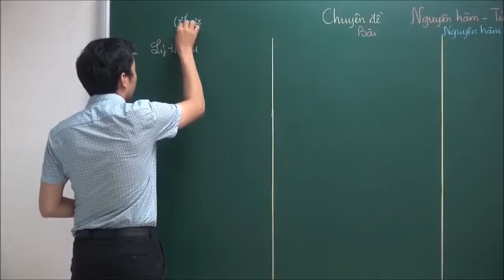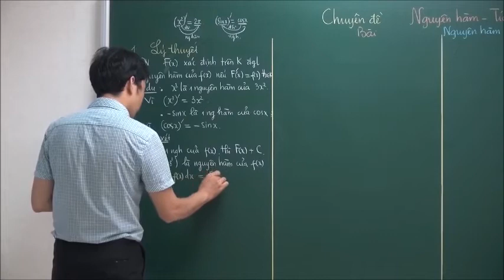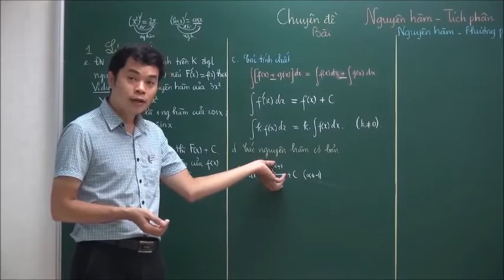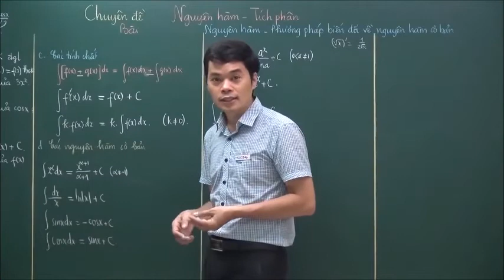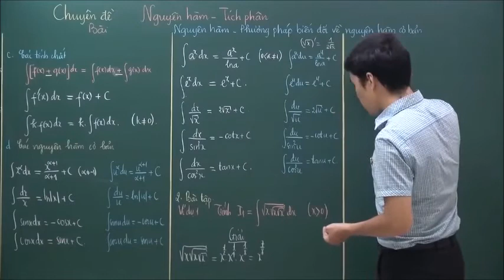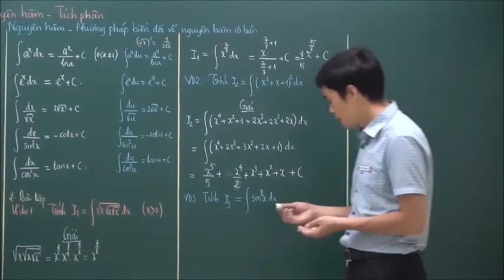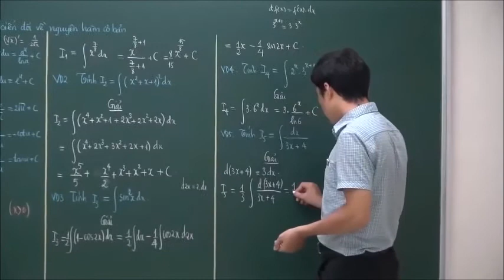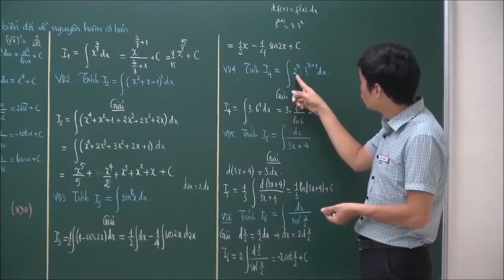Ôn Toán 2018 || Lớp 12HK2 | 3.1.1 Nguyên hàm - Công thức, TS Phạm Sỹ Nam.